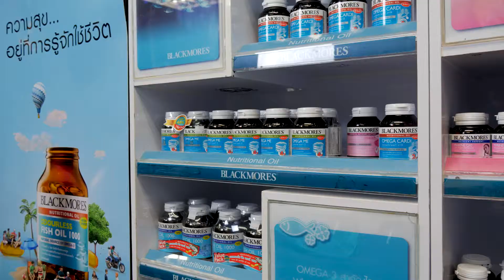Setting up in Thailand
Blackmores has built a successful brand, and a loyal consumer base, despite political ups and downs.
Let’s pay a visit to its biggest office in Asia – right here in Bangkok.

The Airport Economist is your guide to doing business in the Asian Century. Led by renowned economist Tim Harcourt, we'll be visiting thriving markets all across Asia to find out what the emerging opportunities are for doing business there, how to get your foot in the door, learn from companies who are successfully operating there, as well as discover the local culture.
In each episode we'll arm you with all the knowledge and insights you need to take your business international.